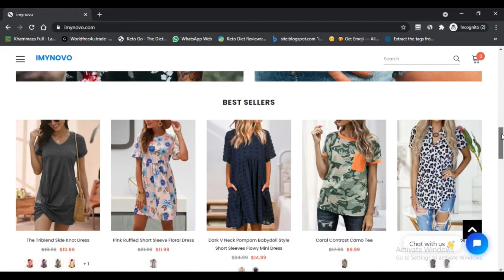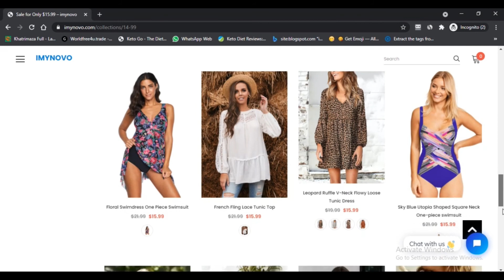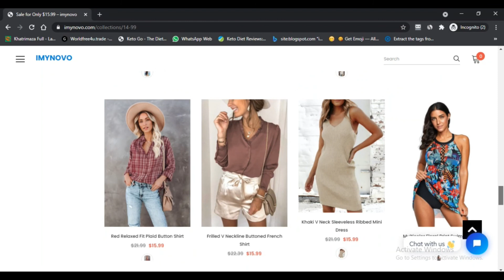Imynovo ! Imynovo Reviews ! Imynovo.Com :- Watch Full Details ! Imynovo Clothing reviews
Imynovo in 2018, imynovo is the overall driving on the web retailer for dresses, tops, bottoms and swimwear. Customers can examine the colossal online decision and pick their main shoes and dresses with phenomenal satisfaction. Imynovo esteems momentous customer care, prevalent evaluation and sensible expenses.

We regard all of our customers :-

Our master customer care bunch is reliably here to help you. Your satisfaction is our first concern! Moreover, you can without a doubt go wherever in the world because of our general transportation organization! Benefit as much as possible from your shopping at imynovo.com.

Do you have a store?

We are so sadly we don't have authentic stores in your place and we basically do online business. While shopping on the web, you can in like manner like more forceful expenses.